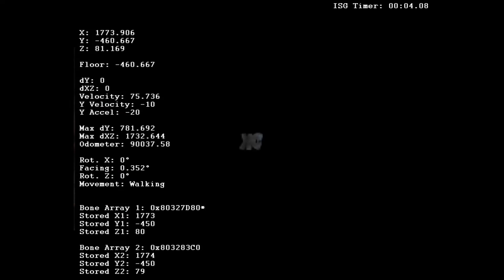Hideout Helm Lobby Text Skip at y=249.615 | Donkey Kong 64 Glitch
Should be viable on Console without tools.
Using Hipstur's old clip ), you can get the FTT Cutscene (which will start to pull you in) and cancel it with a fadeout, which will produce a 'wrong cutscene' depending on what fadeout you cancel.
This is also easier than the y=430 method.

If you cancel the 0:55/1:25/4:26 fadeout, you'll get the Door CS in the video.
If you cancel the 2:36 fadeout, you'll get the Star Spawning CS.
If you cancel the 3:01 fadeout, you'll get the 'Shut down the Blue Laser' CS
If you cancel the 3:25 fadeout, you'll get a fake Blast-O-Matic Shutdown.